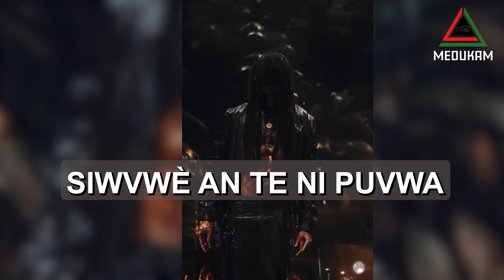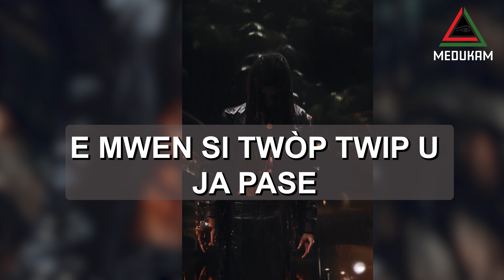STEED OLIVER-PUKWA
TÉLÉCHARGE L'ALBUM "KA LEVE 2"

Auteur: STEED OLIVER
Compositeur: ARUM Beats
Enregistrement et mixage : CO3 Studio (2PAIN)

COURS PARTICULIERS DE LANGUE MEDUKAM AU: 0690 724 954.